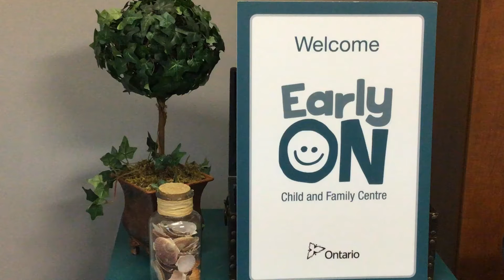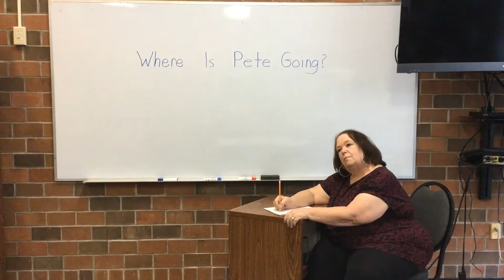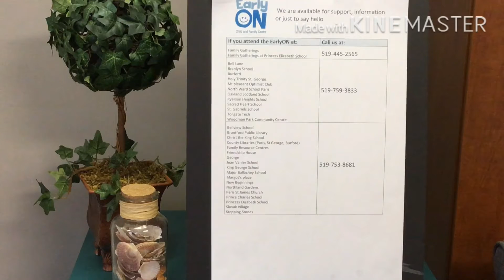EarlyON Brantford Brant Rocking in my School Shoes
EarlyON Brantford-Brant - Join Pete for a story about rocking in school shoes.
Enjoying our daily videos? We want to see how you're getting involved! Comment or share photos of you and your little ones participating with the hashtag